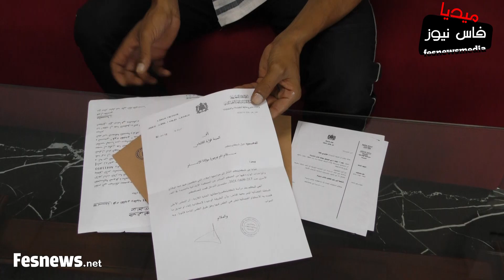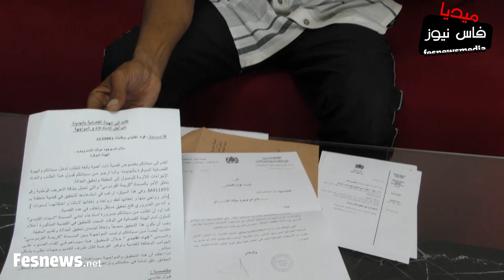السيد فؤاد يستنجد بالسلطات المُختصة للتدخل في قضيته و إنصافه : "بغيت بنتي ونعرف الحقيقة"